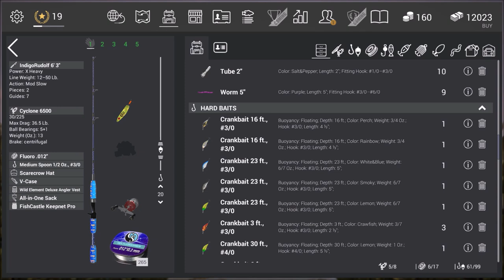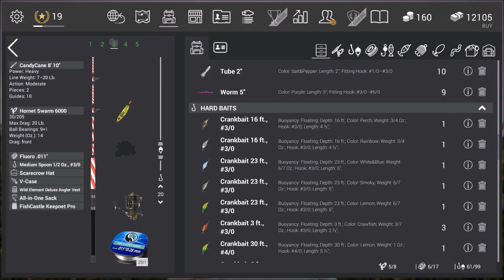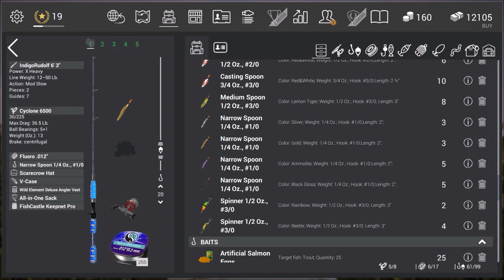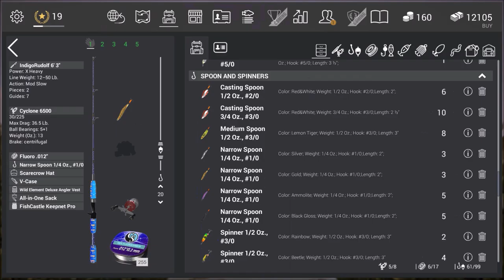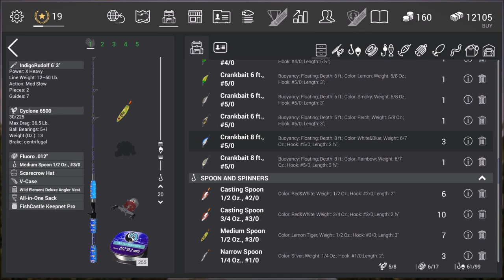Fishing Planet - Ep. #35: California Map: Chinook Salmon and Steelhead Trout: My Favorite Spots!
After many hours of grinding XP with Steelheads and Nookies, I have decided to share my favorite spots for these two species. Dulakaba/Kache showed me the spot next to the dam, but I had also discovered by accident some great spots on the other pegs as well! There are others, but these seem to be the most prolific!